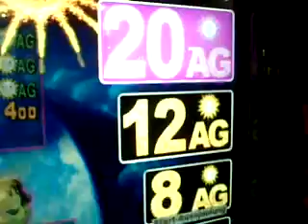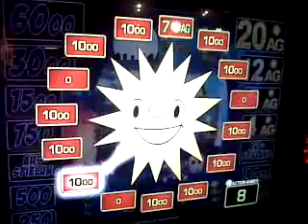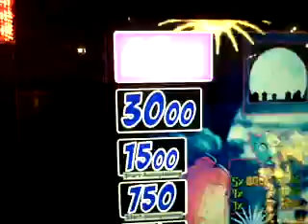Merkur-Skull Shock Session auf 2€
So, hier wie versprochen die Skull Shock Session!